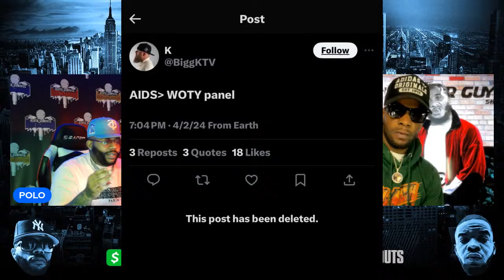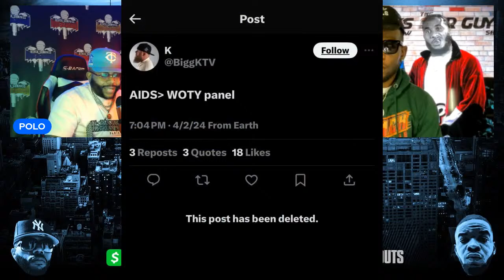SWAMP RESPONDS TO AYE VERB | WOTY OFFICIAL RECAP - MS HUSTLE CALLS IN 😳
0:00 INTRO
7:00 - WOTY PRE SHOW THOUGHTS
15:30 - SWAMP PULLS UP & KEEPS IT 100 ABOUT AYE VERB 😳
59:00 - | OFFICIAL WOTY RECAP SHOW STARTS NOW
1:28:00 - TONE BRO RESPONDS TO AYE VERB & GERALD MCCOY DOWN PLAYING RIGZ
1:41:00 - ARP VS EAZY
2:12:00 - MS HUSTLE PULLS UP AND TALKS WOTY

THE BAR GUYS